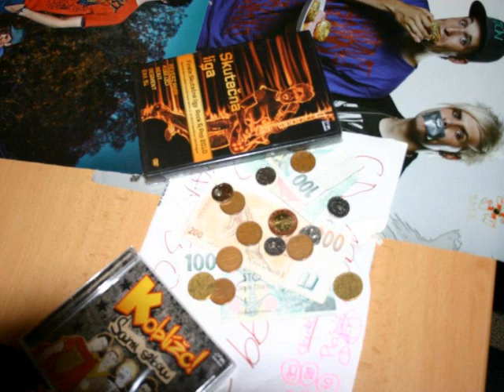Koblížc!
Video bylo vytvořeno dne 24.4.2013 :) Doufám že se bude líbit...Je to s fotek které fotila a má na stránce Kateřina Nováková :)